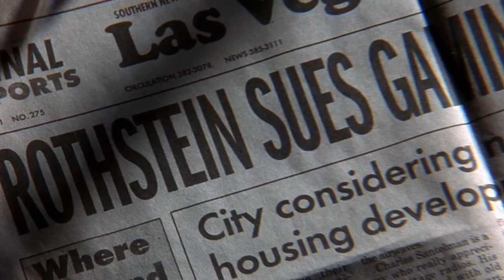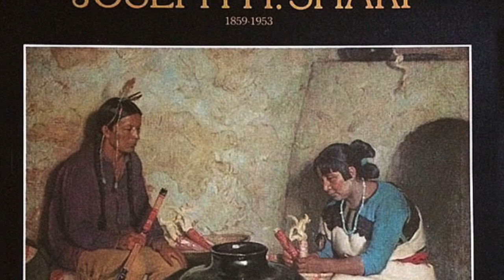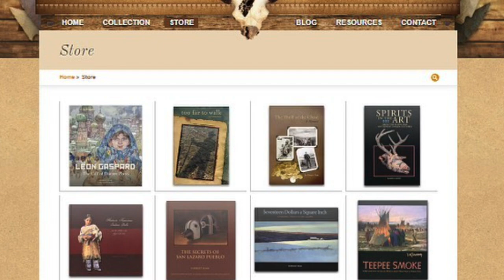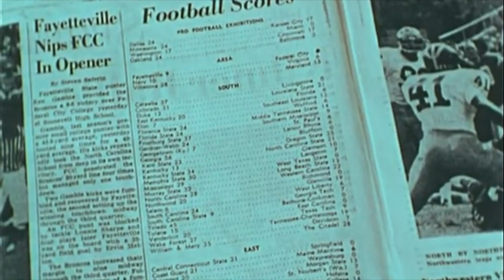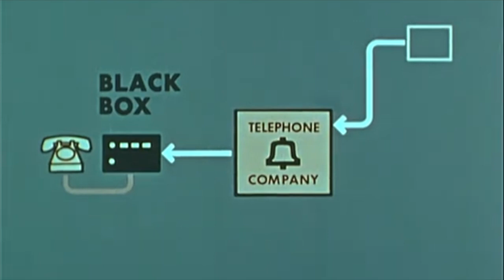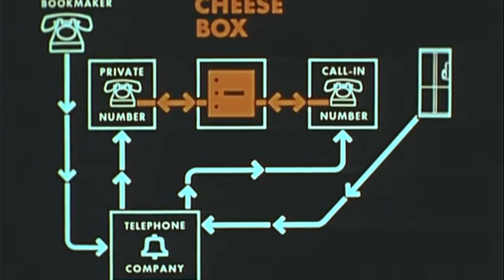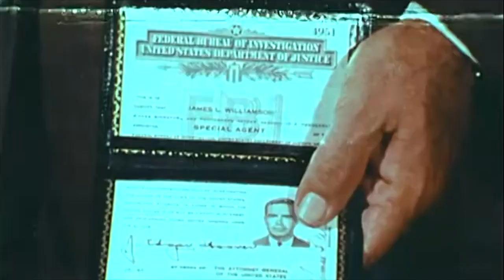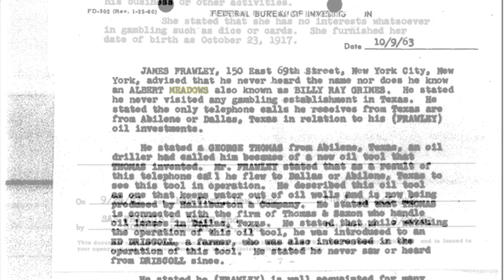The Book Maker - Forrest Fenn - Shy Guy